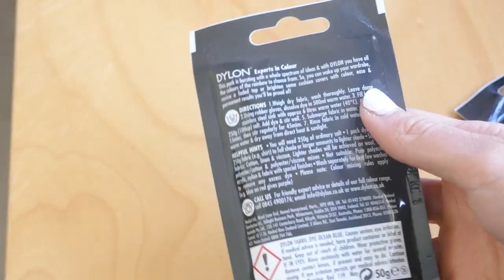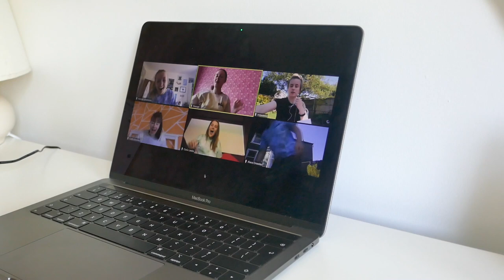Tie dyeing everything in the house | lockdown DIY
this week i decided to draw upon all my creative juices and get tie dyeing and tbh i was very happy with the results! For context: i was making a top for each of my flatmates as sometime for them to remember our time at uni. Anyway, it kept me occupied for at least three days as well, which is a bonus during these current *lockdown* times. Hope you enjoy the vid and most importantly you are all staying healthy, safe and inside xox